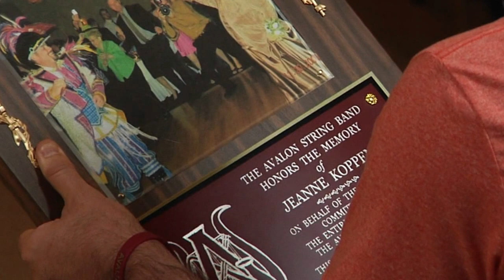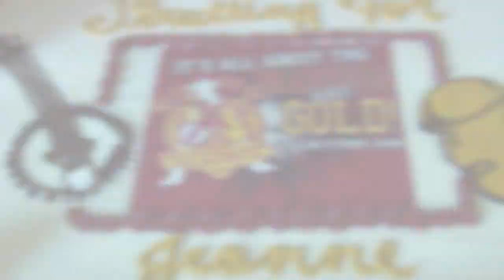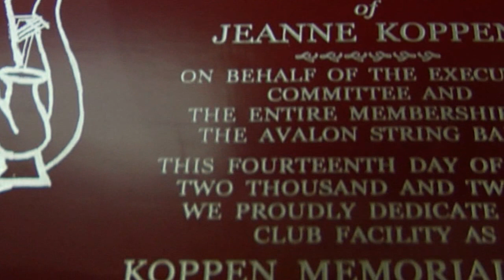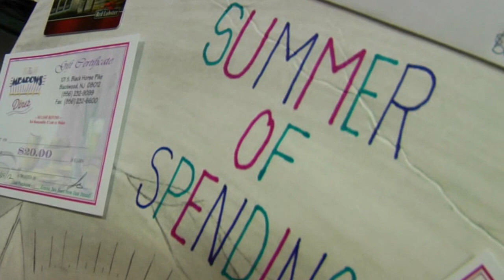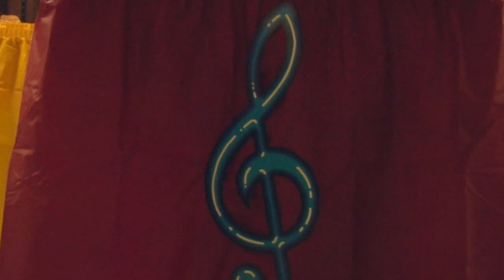Koppen Benefit Final